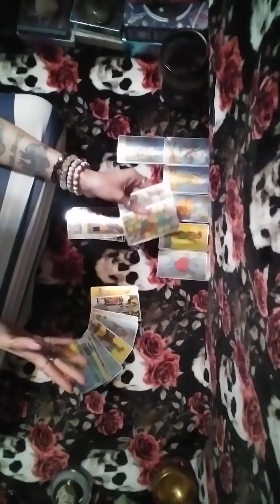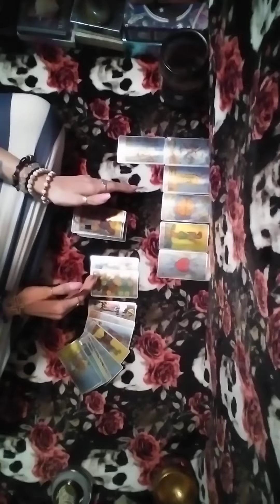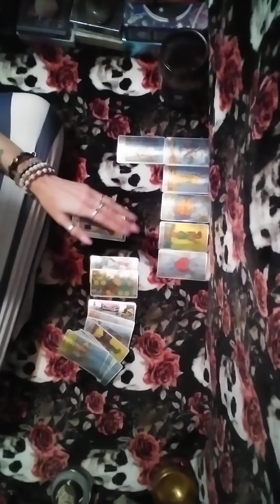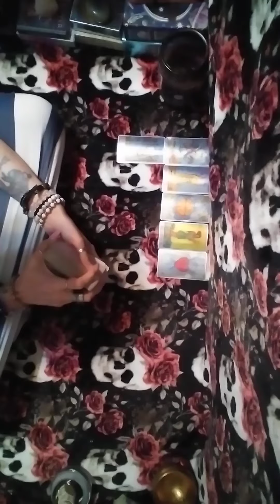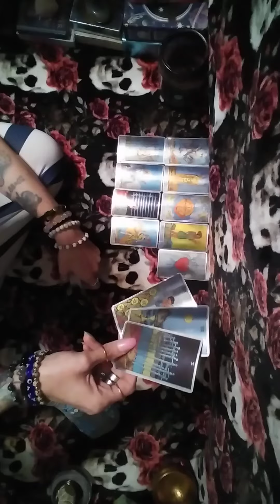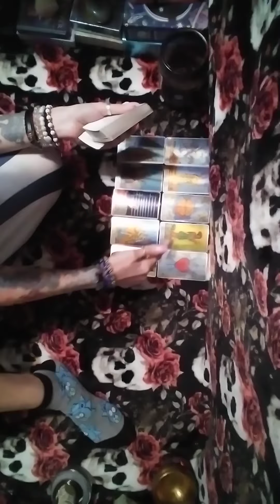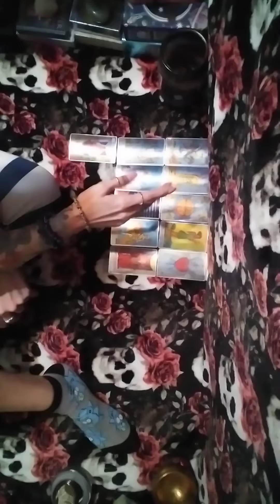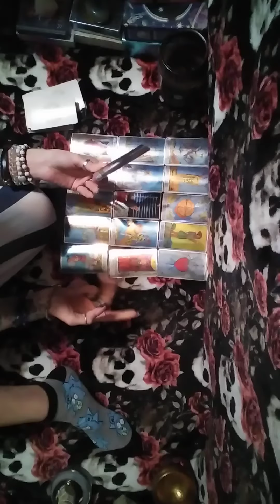2/5🧿🙆OMG👀 theres just so much goin on here that i cant even put a name on it🙆👀💆👮⚰️🤜😭🤛🕵